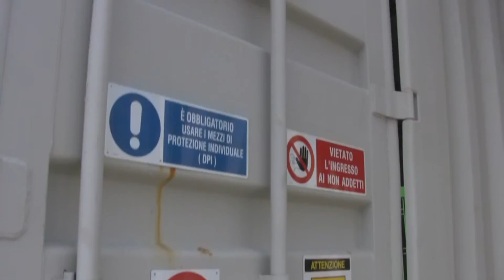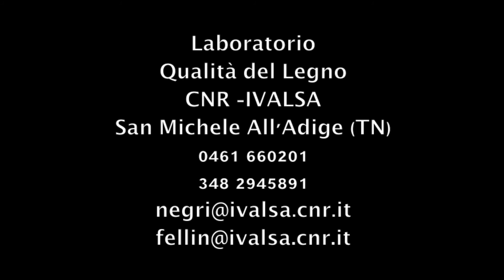CNR IVALSA - Pirogassificatore di piccola taglia BiokW - Small size pyro-gasification plant BiokW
Misurazioni ambientali (polveri e VOC) effettuate dallo staff del Laboratorio di Qualità del Legno di CNR-IVALSA a Pavullo nel Frignano ove è installato un piro-gassificatore di piccolissima taglia (30 kWh) che utilizza biomasse forestali e agricole.

Environmental measurements (dust and VOCs) carried out by the staff of the Quality Wood Lab CNR-IVALSA in Pavullo Frignano where is installed a small size pyro-gasification plant  (30 kWh), that uses agricultural and forest biomasses.